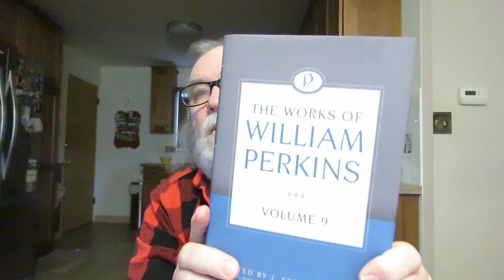Reading William Perkins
'The Works of William Perkins' Volume 9

"[7] But what things were gain to me, those I counted loss for Christ.
[8] Yea doubtless, and I count all things but loss for the excellency of the knowledge of Christ Jesus my Lord: for whom I have suffered the loss of all things, and do count them but dung, that I may win Christ,
[9] And be found in him, not having mine own righteousness, which is of the law, but that which is through the faith of Christ, the righteousness which is of God by faith:
[10] That I may know him, and the power of his resurrection, and the fellowship of his sufferings, being made conformable unto his death;
[11] If by any means I might attain unto the resurrection of the dead." Phil. 3:7-11